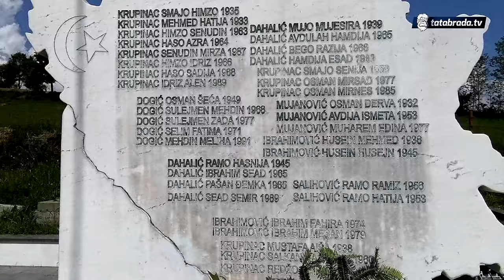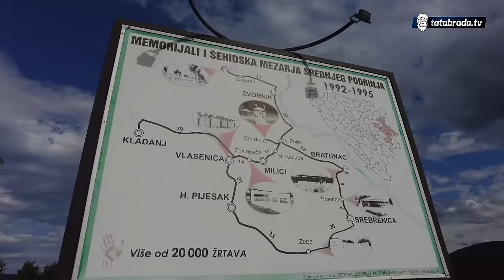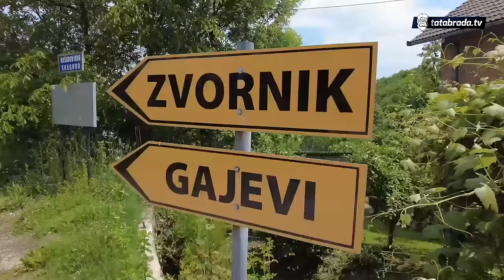"Izgubljena je komanda, ne možeš više nikom ništa naredit!"